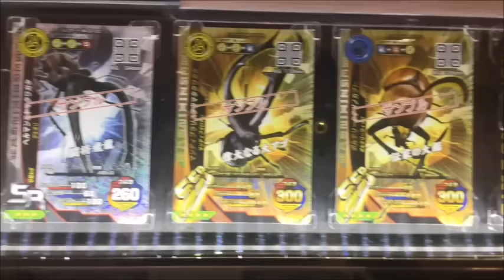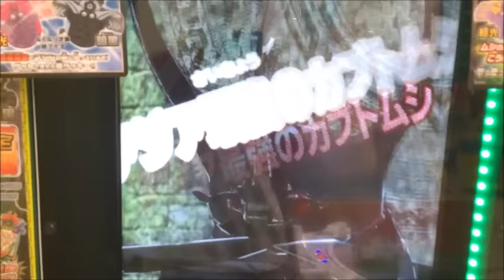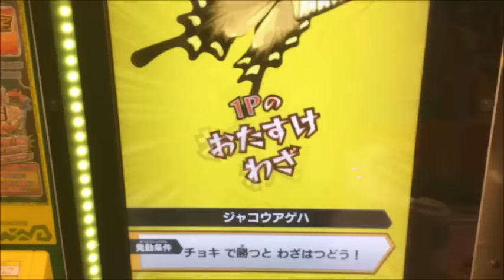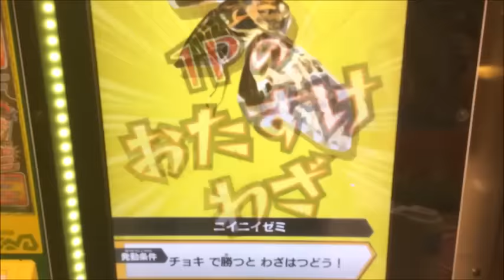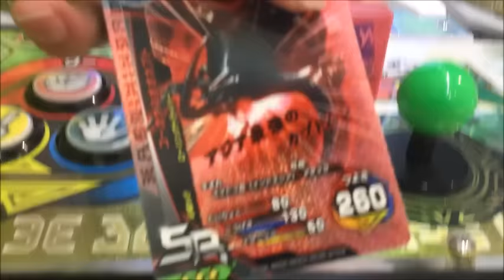マスターブラック、ガチで強くね！？ どうやったらこれ攻略できるのかなあ・・・ 【新甲虫王者ムシキング】